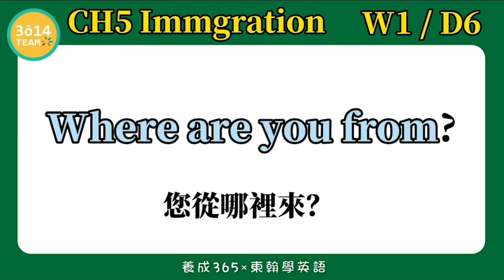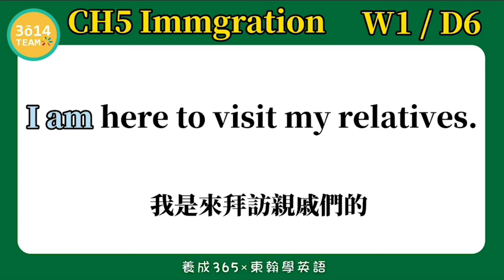東翰學英語｜CH5 Immgration - DAY62︱feat. 憶琪學英語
東翰學英語｜CH5 Immgration - DAY62